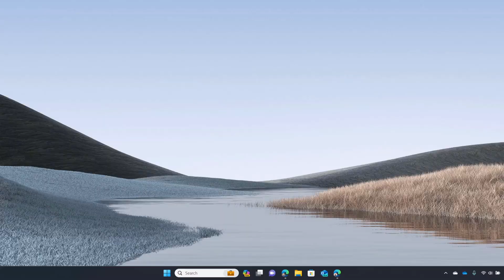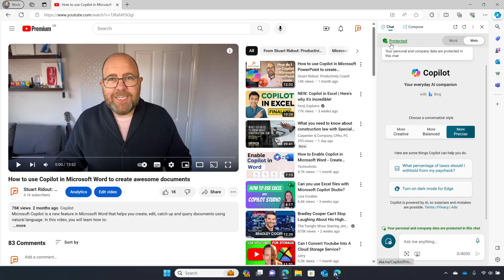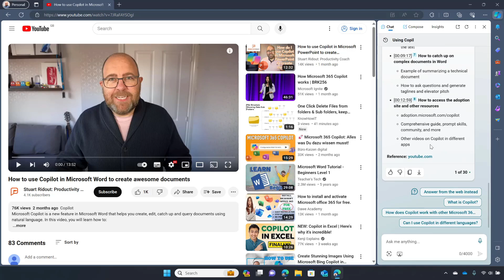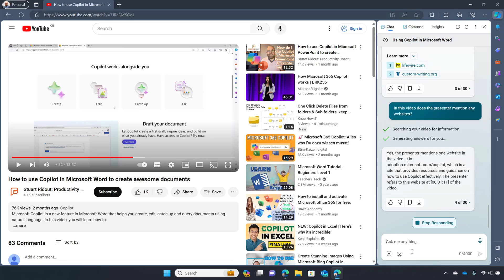FREE YouTube Video Summarising in Microsoft Edge! Huge Productivity Alert!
🚀 Ready to transform the way you watch videos? Dive into this game-changing feature that's completely FREE! We're unveiling a hidden gem in Microsoft Edge that's set to revolutionise your viewing: a FREE video summarising tool! 🌟

⏱️ Save time and boost efficiency like never before. This tool is not just a time-saver; it's a productivity powerhouse, perfect for students, professionals, and anyone who loves to learn and stay ahead.

🔍 In this video, we'll walk you through:

How to access and use this incredible tool
Real-life examples of its time-saving magic
Tips and tricks to maximize its potential

👉 Stay ahead of the curve in the digital world. Empower yourself and others with the knowledge that makes life easier and more productive!